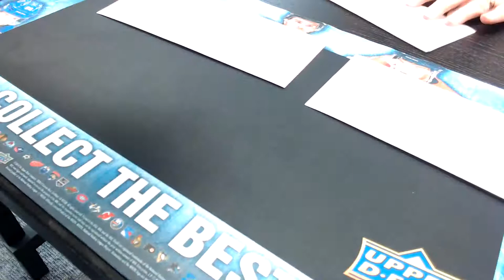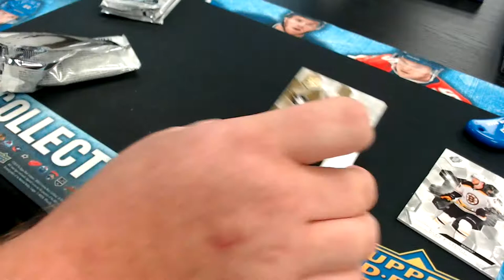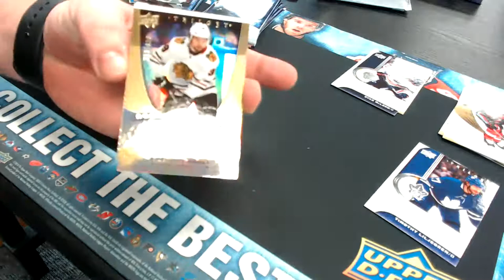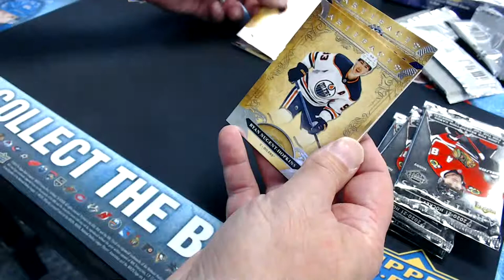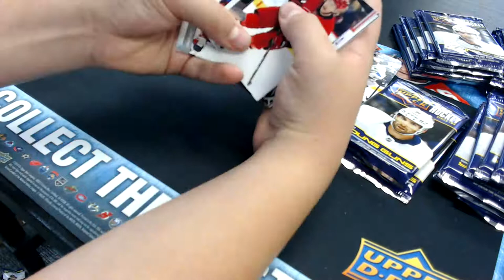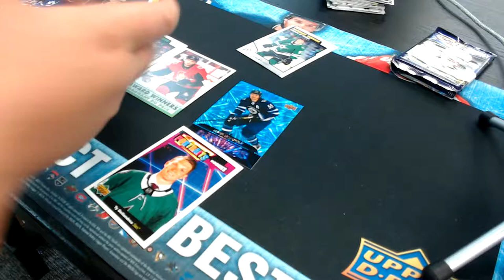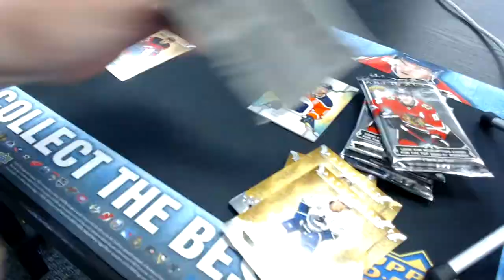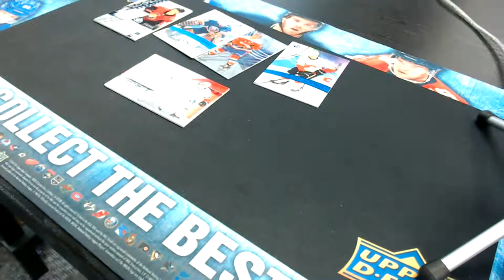Upper Deck Hockey Mixer Break 7/7/21